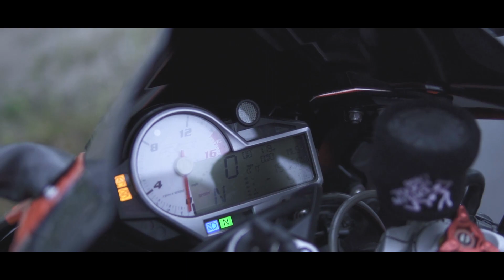Bmw s1000rr 2k15 rolling along with zx10r KRT 2k18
this bmw is one an only in pakistan its has after market whole shark edition faring and zx10r is also 1st 2k18 model in faisalabad
i guess this is the most quality able video of mine but you guys would never now how much eforts and struggles i have done in this video from finding a perfect location to music
dont use any video without my permission.
i hope you guys like this video and keep supporting me.